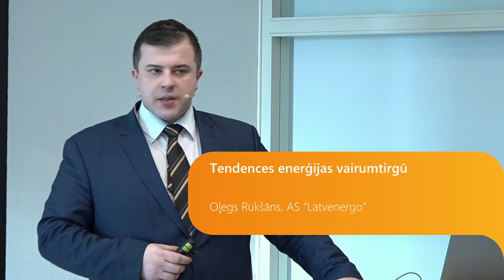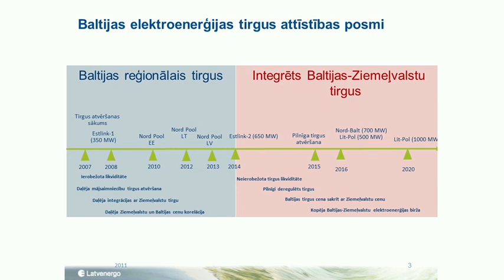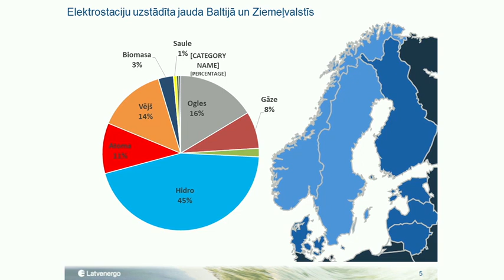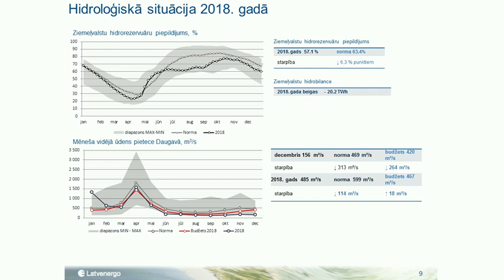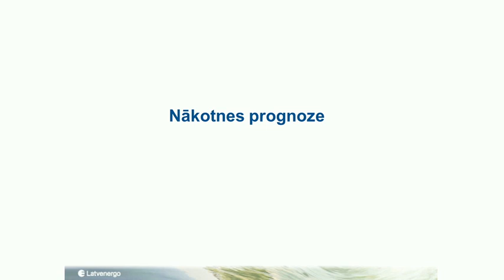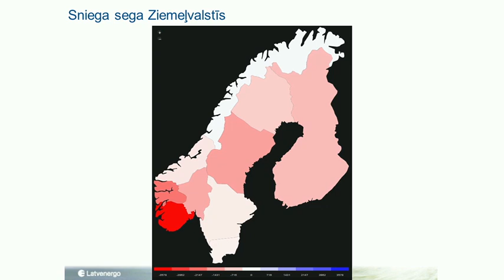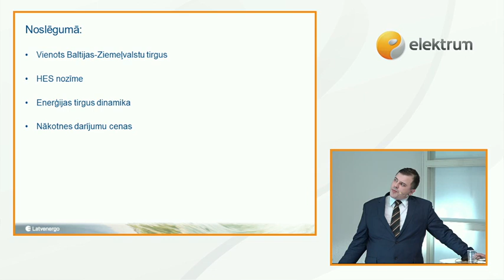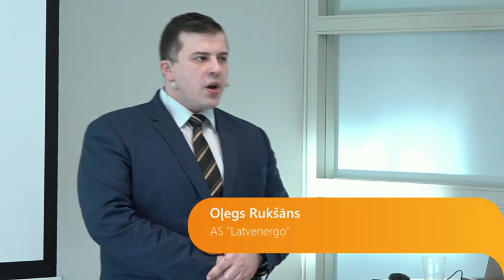Tendences enerģijas vairumtirgū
Oļegs Rukšāns, AS "Latvenergo"